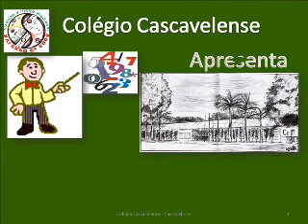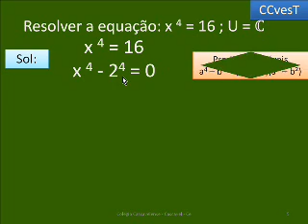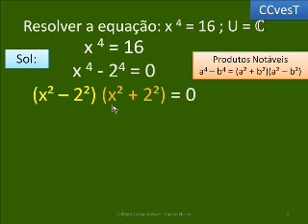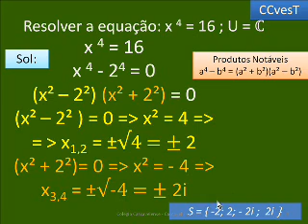EQUAÇÕES ALGÉBRICAS POLINOMIAIS 7- FÁCIL FÁCIL - PASSO A PASSO - CC V51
Matemática Álgebra Equações Algébricas 1º e 2º Grau Concursos Públicos Vestibulares ENEM
São mais de 500 vídeos aulas grátis de Matemática prá VC